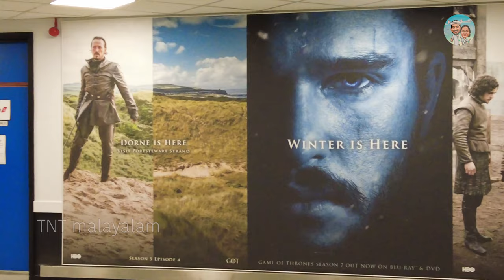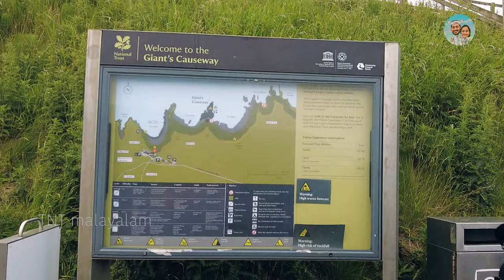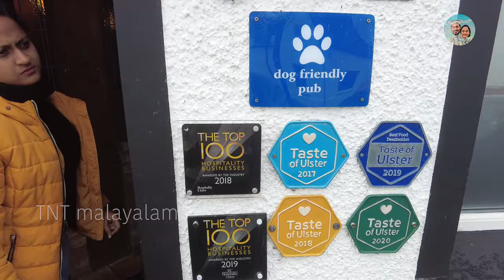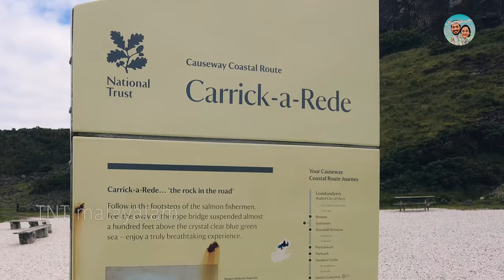Northern Ireland Malayalam travel vlog | TNT Malayalam | Game of Thrones filming locations.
In this video we explore Norther Ireland's fantastic scenery and iconic places it has to offer. we start our journey from Glasgow travelling into Belfast Airport. From there we meet up with my cousin and first go on to visit the Dark Hedges. The dark hedges have been featured in the famous series 'Game of Thrones'. this place was magical and we had the place almost just to our self as we got there early morning during a weekday.
w then headed to Giant's Causeway. we were welcomed to magnificent scenery and leaning about the formation of these hexagon rock formations were fascinating.
soon we were hungry so decided to grab some lunch and headed to our final destination, 'Carrick-A-Rede'. traditionally used by local fishermen to fish for Salmon however now serves as a tourist attraction taking travellers over a rope bridge, fit for a single person, between the mainland and a small island. due to high winds the rope bridge was closed. nevertheless we had a fantastic walk taking in the beautiful surroundings.

hope you enjoyed this video and follow us to find out where we are heading to in part 2

tnt tntmalayalam trackntrail vivinabraham malayalam vlog uk malayalee uk malayali uk england scotland ireland wales  uk Students uk malayali students nri malayalam travel video uk jobs life in uk mallu travel video malayalam vlog